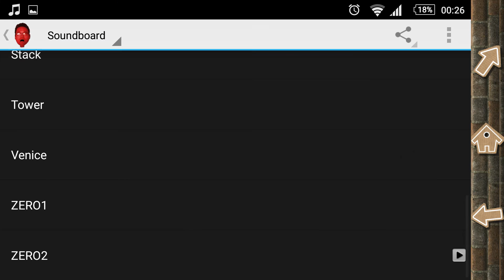1/8 rom smith bench press